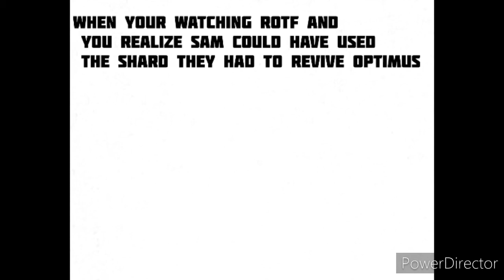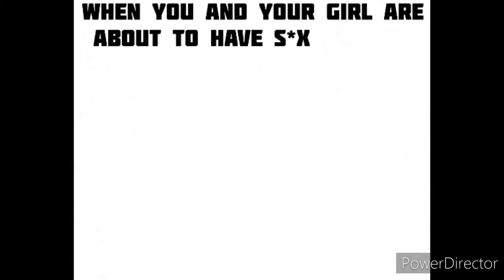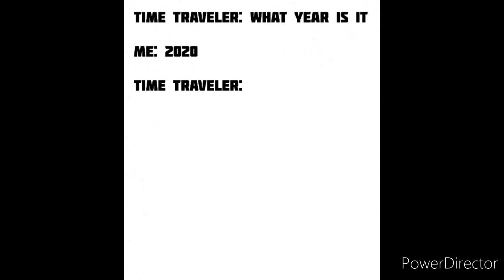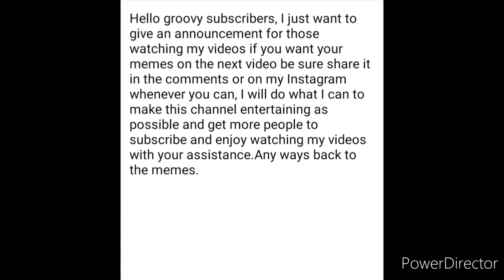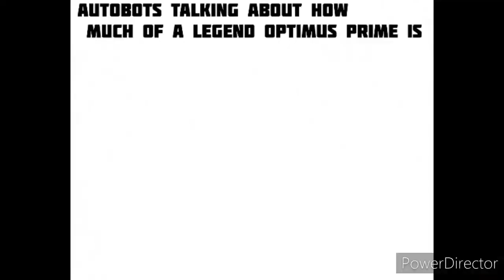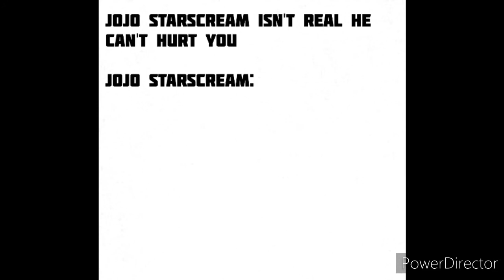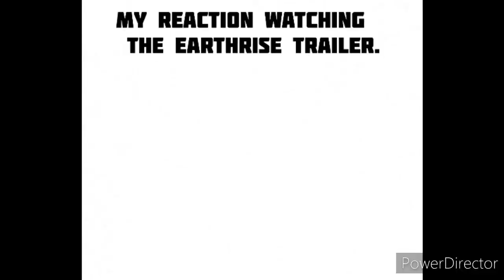Transformers Memes (Achieme1010) #18